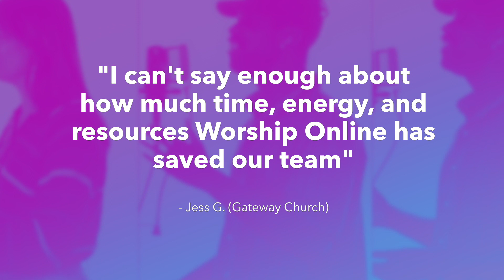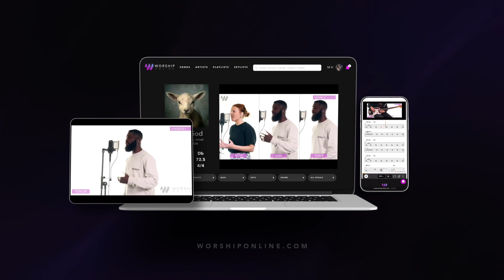Beauty - Bethel, David Funk - Vocal Harmony (Soprano, Tenor) Tutorial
Never show up unprepared on Sunday again! Perfectly learn your vocal harmony parts in half the time! Guaranteed. Get instant access to videos, resources, and tools that teach you the exact song parts so you and your worship band never stress learning songs again.

This is a short demo of a full vocal harmony tutorial for Beauty by Bethel, David Funk! Get FREE access to the full tutorial for this song